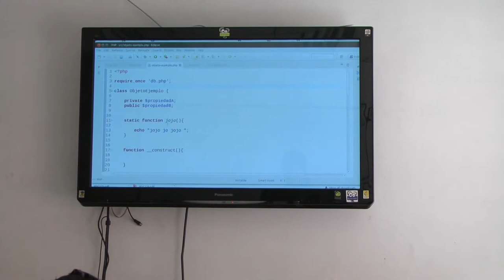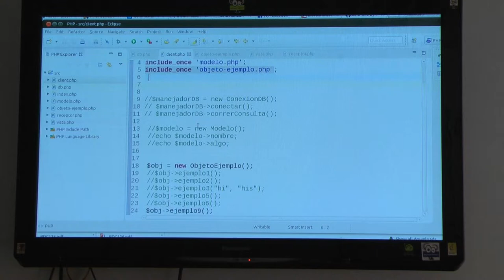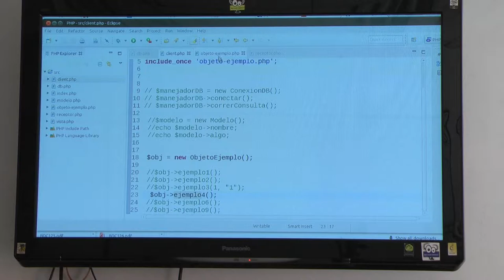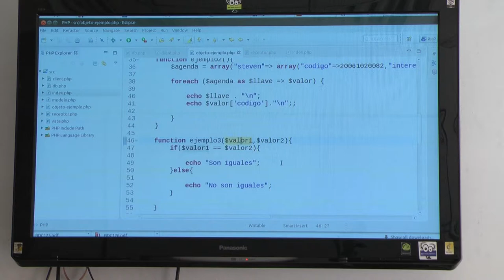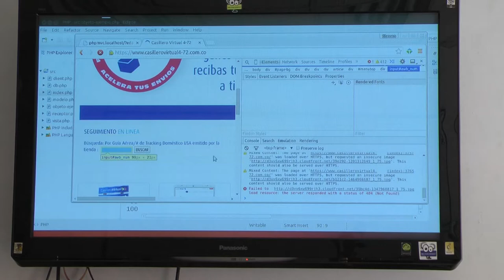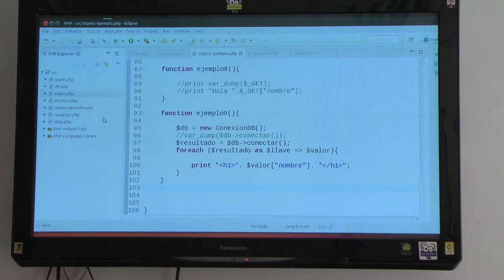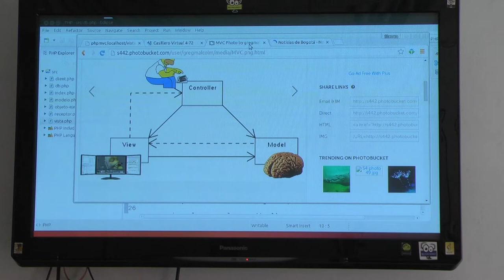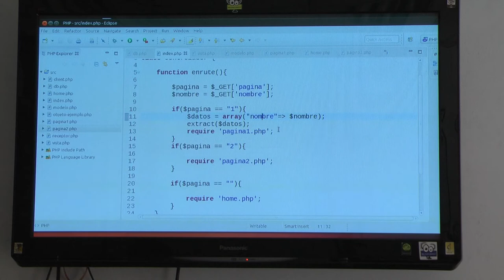CHARLA Programación Orientada a Objetos en PHP | GLUD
CHARLA Programación Orientada a Objetos en PHP con el framework de Steven Sierra Forero. Miembro del GLUD.